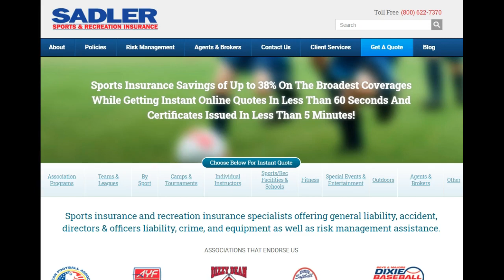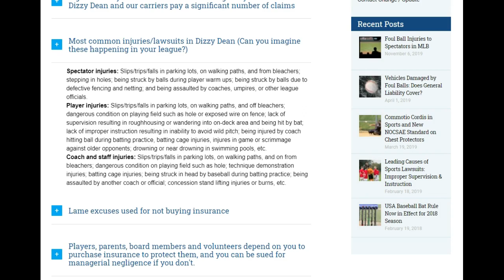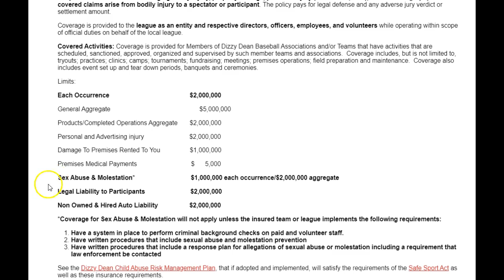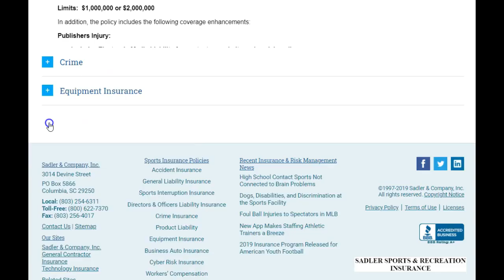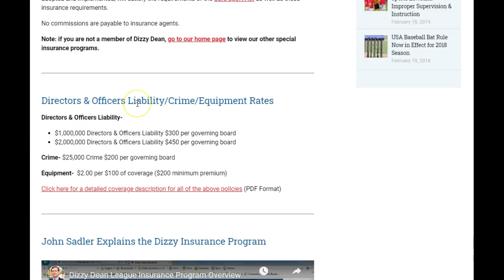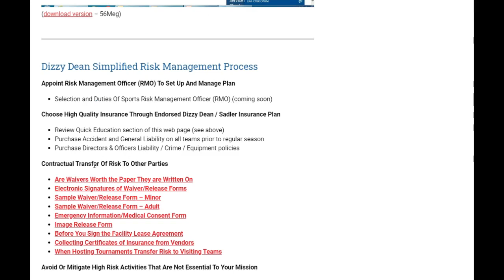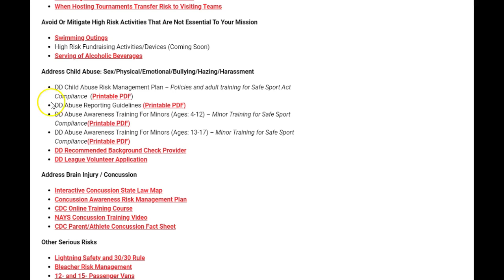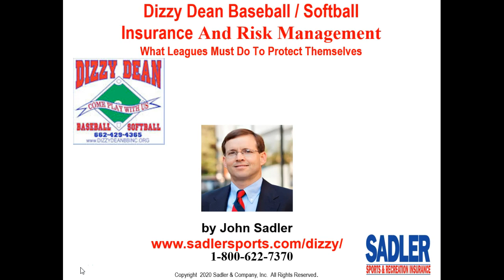Dizzy Overview Of Insurance And Risk Management And How To A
Overview of Dizzy Dean endorsed insurance program and how to access insurance and risk management services.